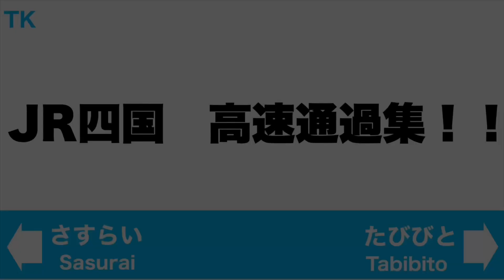JR四国 高速通過集 予讃線 讃岐府中駅・鬼無駅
オープニング素材として撮りに出かけました(´∀｀)
相変わらずウデは良くないですが、お楽しみいただければと思いますσ(^_^;)